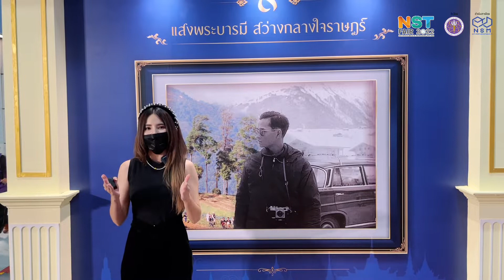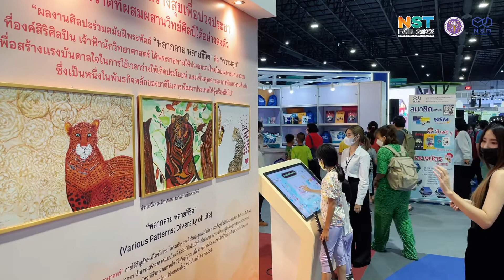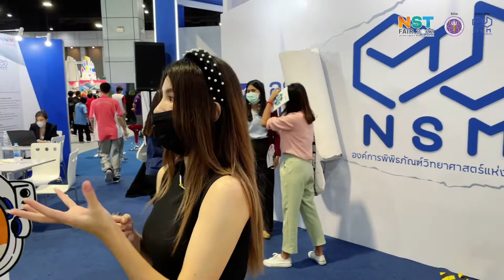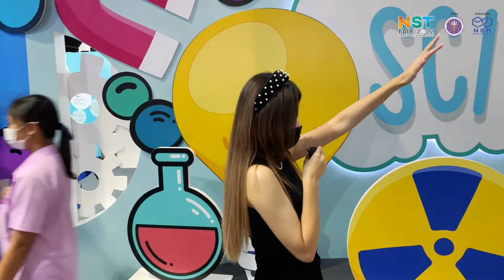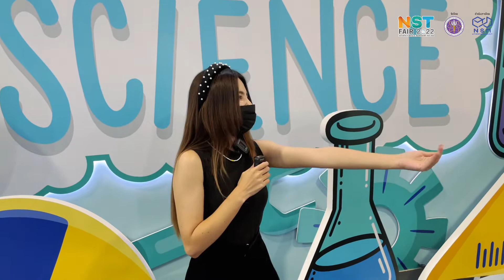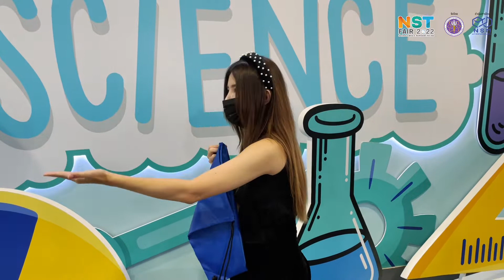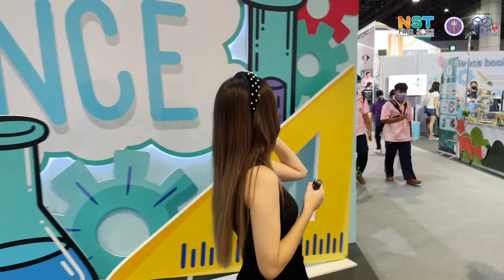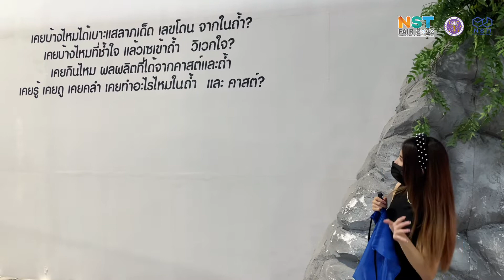รับชมบรรยากาศมหกรรมวิทยาศาสตร์และเทคโนโลยีแห่งชาติ 65 EP.2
แบบเต็มอิ่ม ได้ที่นี่เลย!! แล้วรอติดตามกันว่าในปีหน้าทุกคนจะได้พบกับเรื่องราวอะไรในมหกรรมวิทย์ฯ